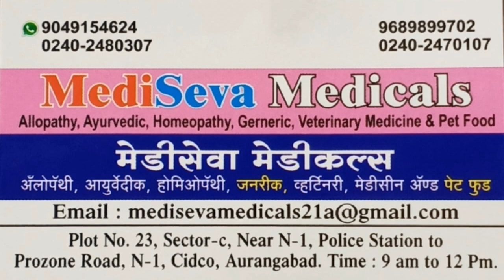मुकद्दस हज कर रविवार को हाजियों का पहला जत्था.औरंगाबाद पहुंचा। परिजनों में खुशी की लहर..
AURANGABAD UPDATES BREAKING NEWS
औरंगाबाद पहुंचने पर हाजियों व उनके परिजनों की खुशी देखते ही बन रही थी. जैसे ही हाजियों का जहाज एयरपोर्ट पर लैंड किया, परिजनों में खुशी की लहर दौड़ गयी. वे अपनों से मिलने के लिए बेताब हो गये. हाजियों के बाहर आते ही उनके परिजन गले से लिपट गये और खुशी का इजहार किया.  औरंगाबाद एयरपोर्ट
Aurangabad Hindi News, औरंगाबाद हिंदी न्यूज़,
औरंगाबाद की ताजा खबर
Get all Aurangabad Breaking News, Aurangabad
Taja Samachar, Aurangabad.. Live Updates: